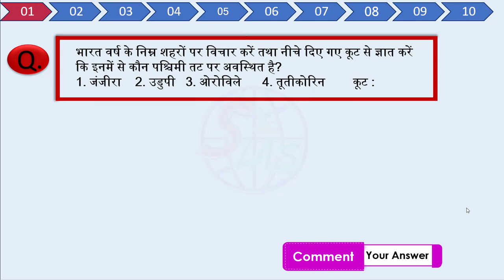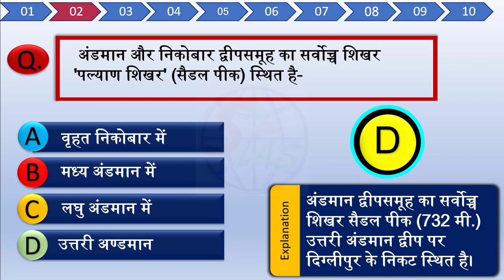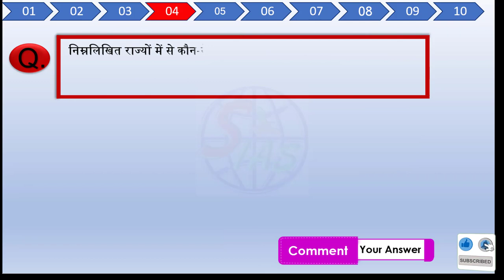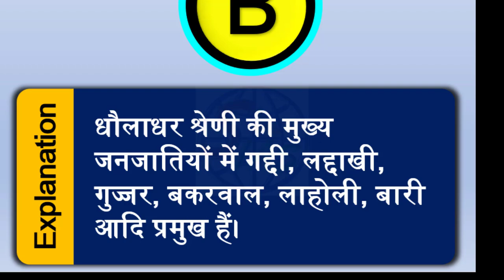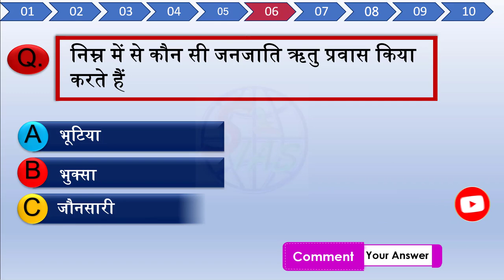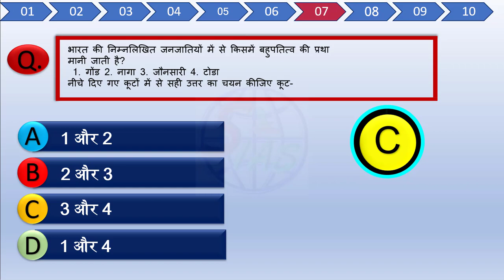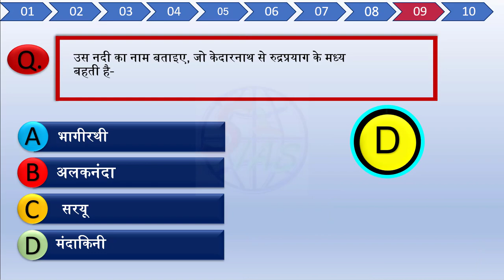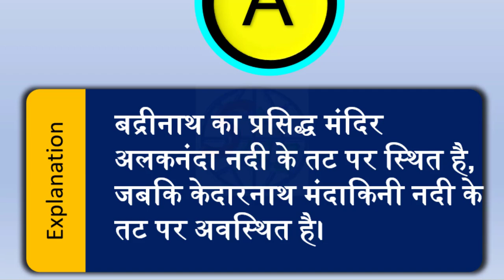[Part-2] Indian Geography Test Top 200 Questions MCQ | UPSC| PCS |TGT,PGT| SSC, PET,CET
यदि आप भी एक अधिकारी या शिक्षक बनना चाहते है तो यह टेस्ट आपके लिये है ।

इस टेस्ट में परीक्षा की दृष्टि से अतयन्त महत्वपूर्ण प्रश्नो को शामिल किया गया है।

अपने आपको चेक करिये कि आप कितने प्रश्नों को कर पा रहे है तथा कौन सा टॉपिक आपका कमजोर है ।

दोस्तों इस वीडियो में हमने भारत के भूगोल से विभिन्न परीक्षाओं में पूछे जाने वाले महत्वपूर्ण प्रश्नों पर क्विज बनाया हुआ है यदि आप इन सभी प्रश्नों को सॉल्व करते हैं तो विभिन्न परीक्षाओं में भारत के भूगोल से आने वाले सभी प्रकार के प्रश्नों को हल कर पाएंगे।
Friends, in this video, we have created a quiz on important questions asked from Geography of India in various exams. If you solve all these questions, then you will be able to solve all types of questions coming from Geography of India in different exams.